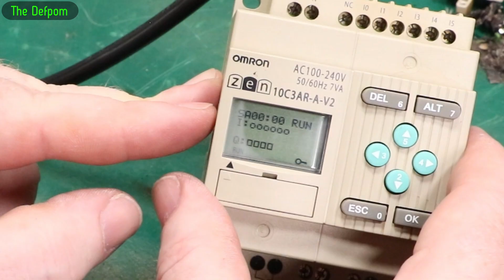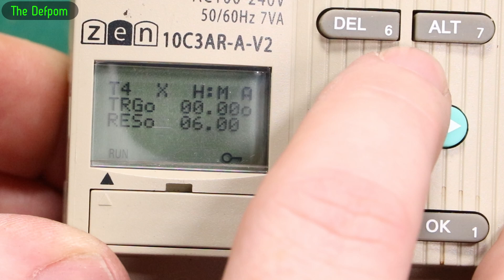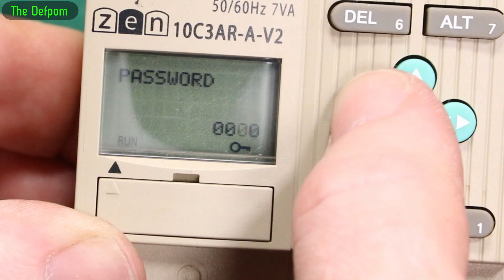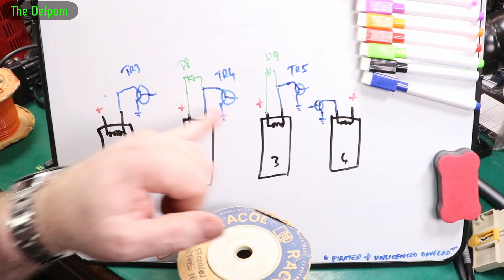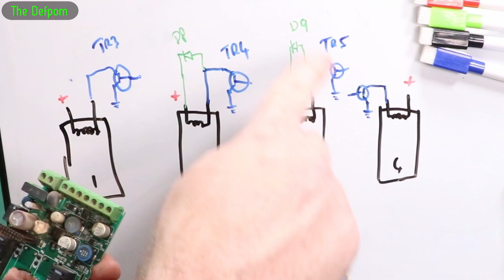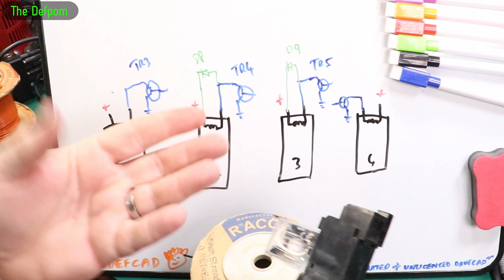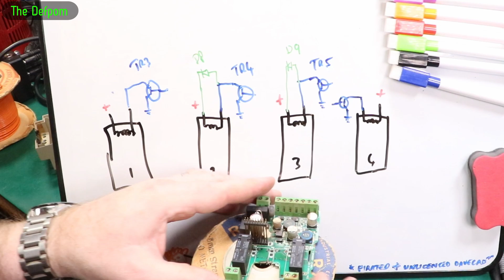🔴 OMRON PLC Repair ZEN-10C3AR-A-V2 - No.1302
OMRON PLC Repair ZEN-10C3AR-A-V2

I do a temporary repair to a badly damaged OMRON PLC.

*I really appreciate the donations and support I get from my Patreon Supporters and YouTube Members, donations really do help me to make content for the channel and buy broken test gear, this hobby gets expensive !:*

My Electronics Tools (video and purchase links)